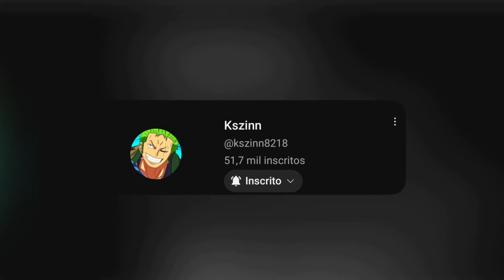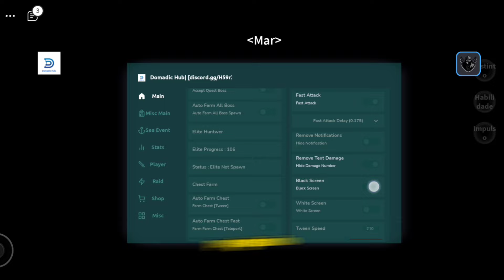NOVA ATUALIZAÇÃO! 🔱 EXECUTOR e MELHOR SCRIPT SEM KEY Atualizado BLOX FRUITS Celular/PC | Pega Tudo